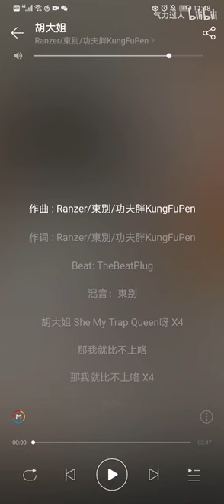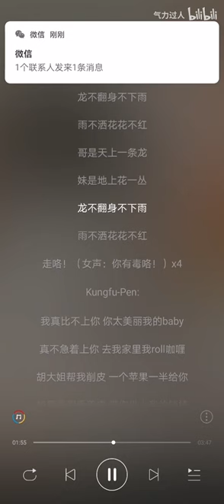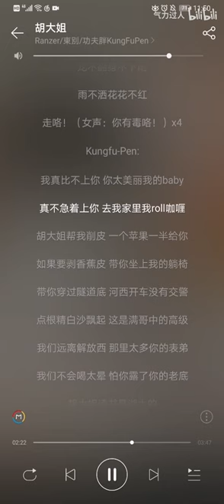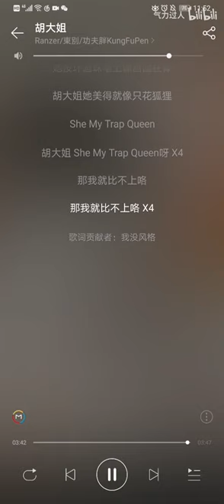东 ranzer MVP -《胡大姐》